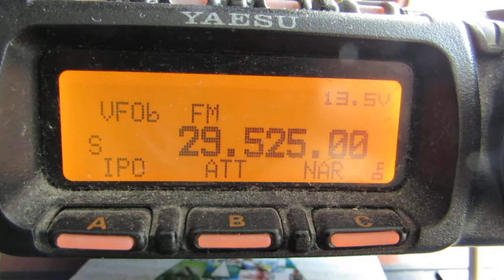Тропосферное прохождение на Рыбинск (566км) 30.08.2018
RN5M Роман из Рыбинска проходит в Йошкар-Оле (566км).
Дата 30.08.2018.